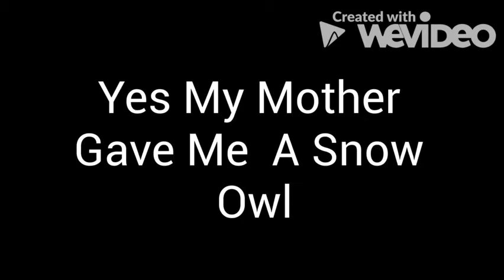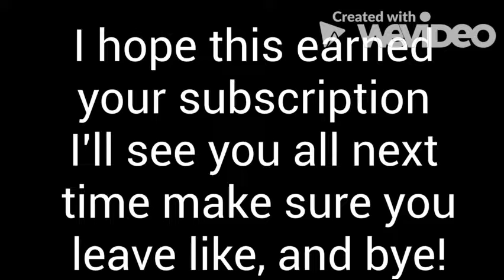Trading For Snow Owls: Adopt Me Gameplay